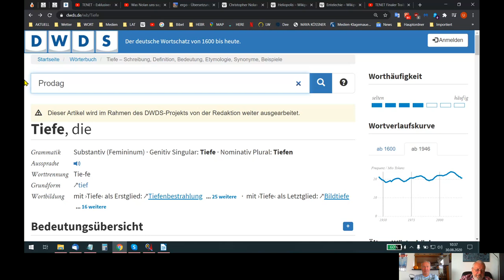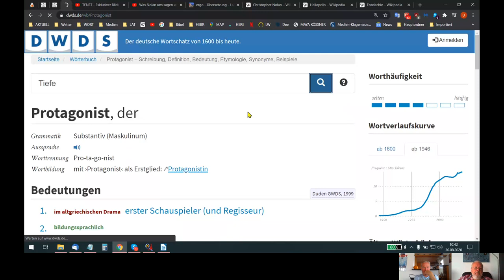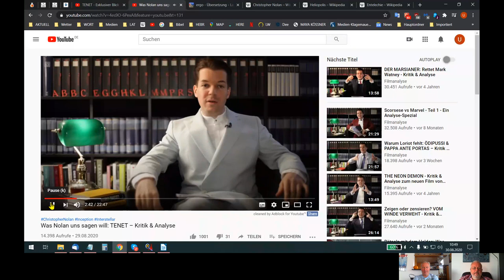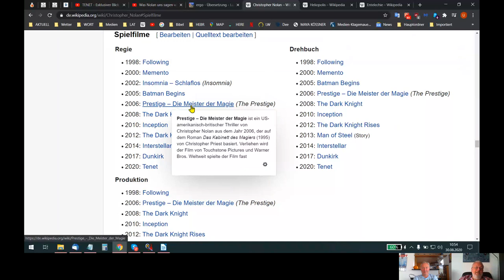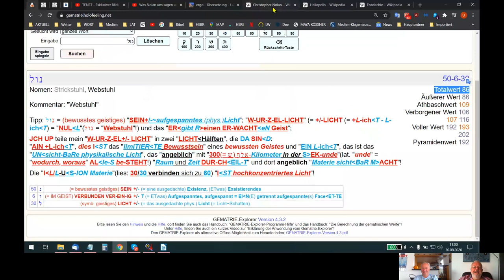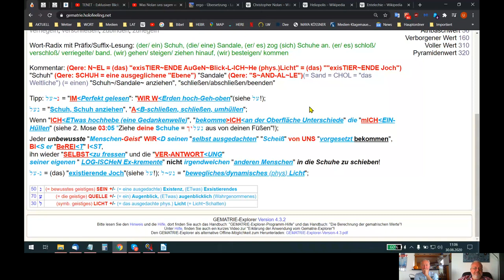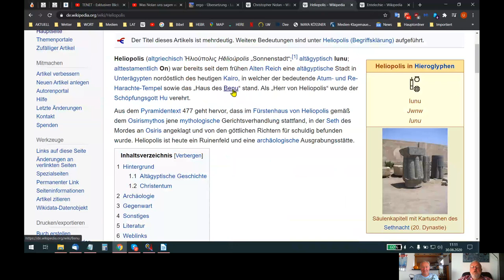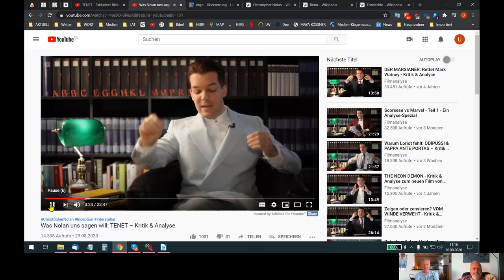HOLOFEELING - TENET, das DOGMA vom unbewussten "raum~zeitlichen DeN~KeN"!